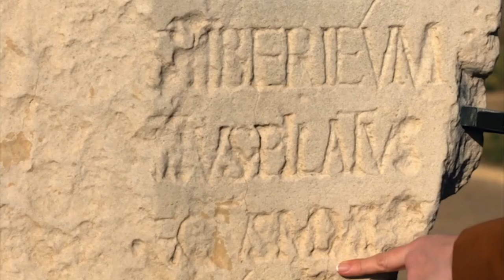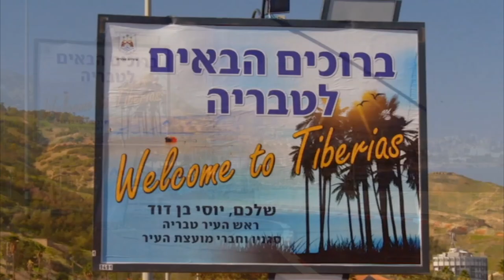Pontius Pilate - Roman prefect (governor) of Judaea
A little over 2,000 years ago, the story of the historical Jesus of Nazareth, son of a carpenter and stone mason, begins in a tiny village in the hills of the Galilee. Some 30 years later, in Jerusalem, his life ends and the story of Christianity unfolds. Little is known from the Gospels about the man himself until he steps onto the scene as a popular preacher who captures the imagination of the crowds. A man, first celebrated and adored, who experiences the ultimate downfall in the course of only six days during the Passover holidays, tossed around like a pawn in a chess game. From Jesus’ triumphant entry into Jerusalem, through to his eventual crucifixion six days later, the key moments have been immortalized in countless films, pieces of music, and works of art. Explore how dramatic political events in Rome could have played a crucial role in shaping Jesus’ destiny,  and examines an extraordinary political alliance that altered the course of history.
The key moments in Jesus' life have been immortalized in countless films, music, and works of art. However, in recent years, some historians have begun to question inconsistencies in the Gospels’ version of events. They believe that the Gospels could hide a very different story; one that casts the historical Jesus in an entirely new light. "Last Days of Jesus" peels back thousands of years of tradition, exploring a new political context to the events in Jerusalem.